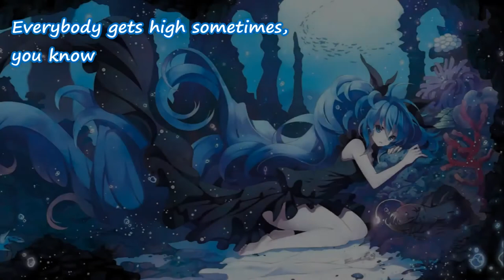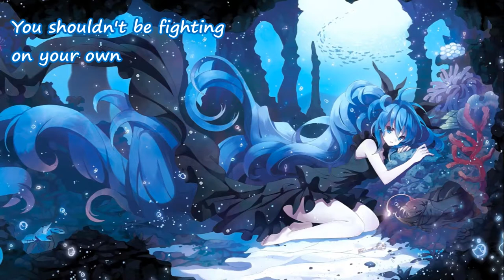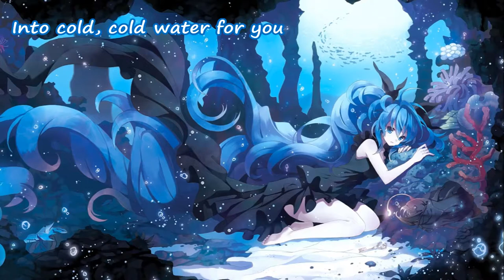Nightcore - Cold Water [cover/remix]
* * Happy listening! * *

Song: Cold Water
Artist: Major Lazer feat. Justin Bieber & MØ
Cover:  Elieve
Remix: Giocatori & Pegassi